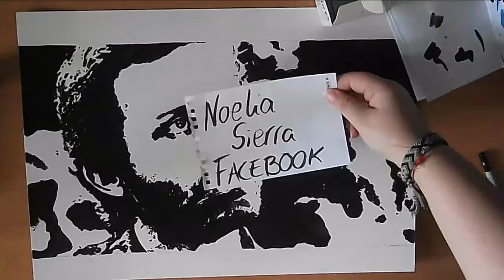CHUCK SUPERNATURAL SPEED PAINTING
Dicen que Dios creo el mundo seis días y al séptimo descanso.
Yo creé a Dios en 3:41 min y ahora toca descansar.
Disfrutadlo!

God created the world in six days and rested on the seventh.
I created God in 3:41 min and now i'ts time to rest